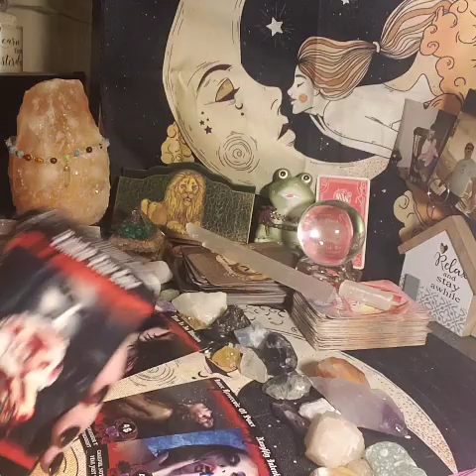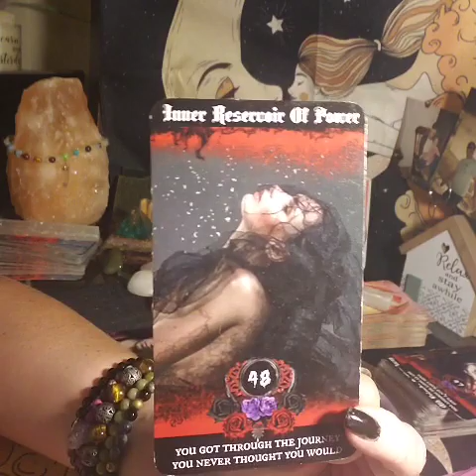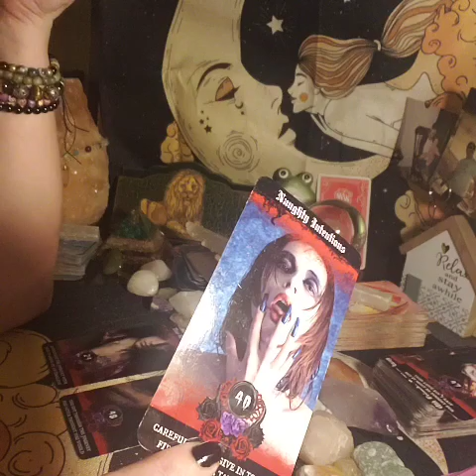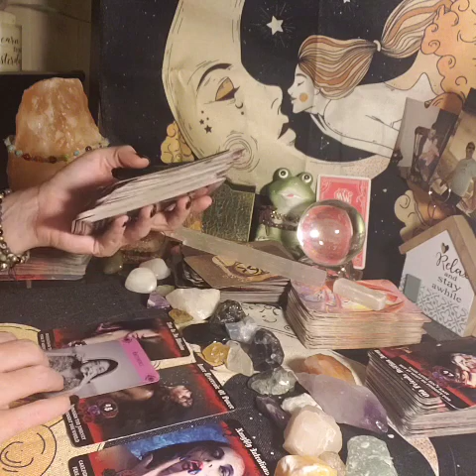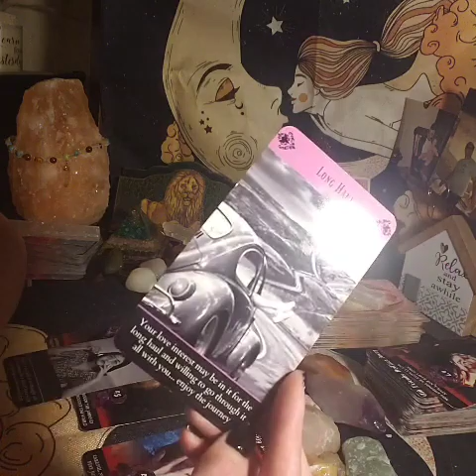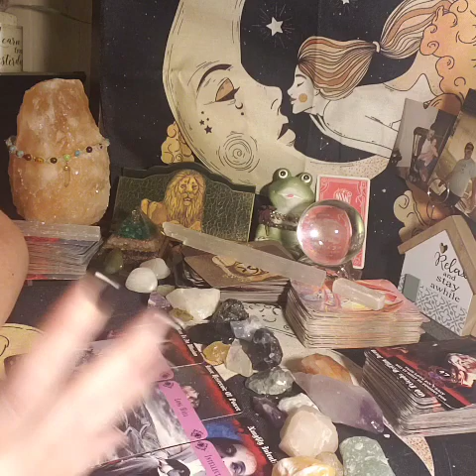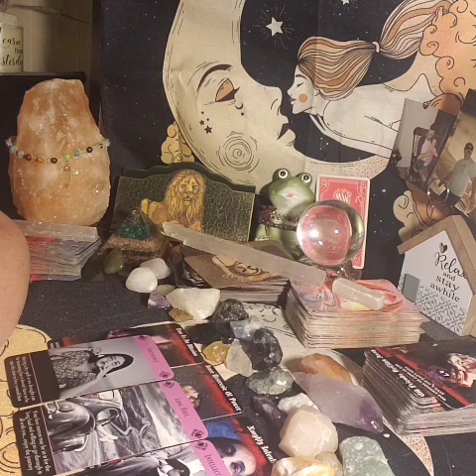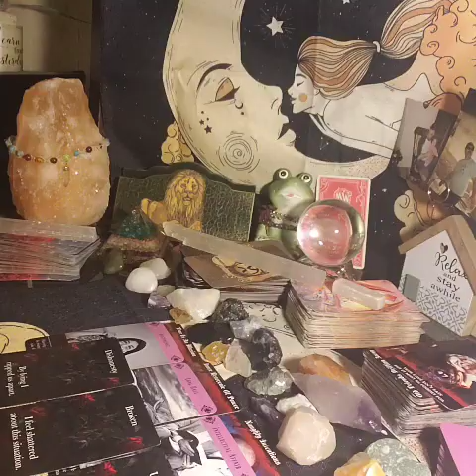DM HAD BAD INTENTIONS, SO KARMA EXPOSED THEIR LIES, DM SEXUALLY FANTASIZING ABOUT DF, DM IS TRAPPED